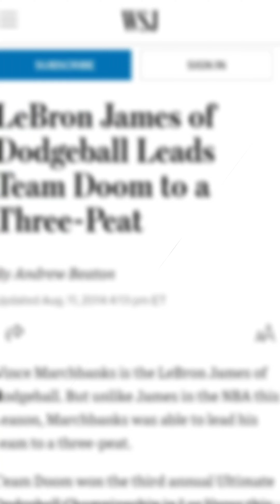Throwback to Dodgeball on Fantasy Factory!